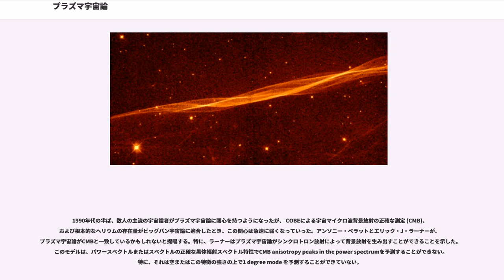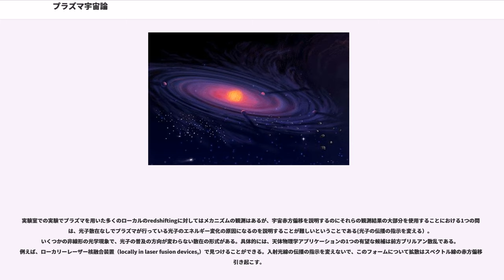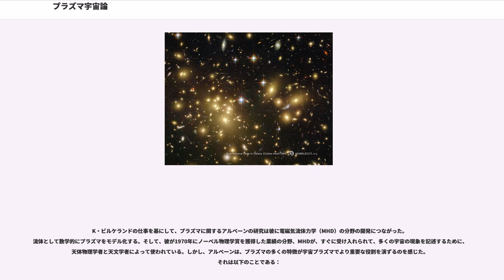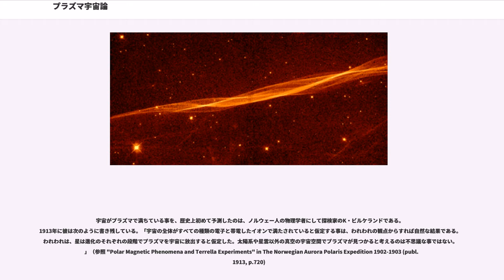プラズマ宇宙論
プラズマ宇宙論（プラズマうちゅうろん、）とは、宇宙論の一種で、宇宙的スケールの現象は重力だけではなく、宇宙の全バリオン物質の99.9%を占める電気伝導性の気体プラズマの運動に起因する、巨大な電流と強力な磁場の影響を大きく受けているとする。そして電磁気力と重力の相互作用によって、壮大な現象を説明できると主張する。主としてプラズマ物理学の基本である電磁流体力学 (MagnetoHydroDynamics: MHD)の上に立脚した理論である。

プラズマ宇宙論はビッグバン理論と比較して、銀河の回転曲線問題を暗黒物質という仮定の物質を持ち出すことなく簡潔に説明できる(銀河形成と回転曲線問題)。さらに、近年発見されたヘルクレス座・かんむり座グレートウォール、U1.27といった宇宙構造体の成り立ちを説明する際、現行のビッグバン宇宙論（およびそこから発展した理論）では存在自体が矛盾してしまう程巨大な宇宙の大規模構造も、プラズマ宇宙論では矛盾無く説明できる。しかしながら、プラズマ宇宙論は宇宙マイクロ波背景放射の観測事実をうまく説明できていない(マイクロ波背景放射)。そのため、現時点では標準的な理論とみなされていない。

非常に複雑な形態を見せる惑星状星雲は太陽程度の質量を持つ恒星の最期の姿である。複雑な形態は重力ではなく磁場が大きな役割を果たしていることを示している。惑星状星雲もプラズマで形成されており、そこには特徴的なフィラメント構造が多く見られる。これはプラズマの自己組織化によって生み出される形であり、その内部にはビルケランド電流と呼ばれる電流が流れている。

われわれを照らし出す太陽も同様に巨大なプラズマの塊である。太陽から放出される高速のプラズマは惑星空間を通り抜けて地球に達し、オーロラ、北極光、磁気嵐、電波障害などを引き起こす。一般に真空と言われる宇宙空間だが、このようなプラズマに満ち、プラズマ・ダイナミクスが支配する空間であり、常に休みなく変化を見せている。

惑星、太陽系、銀河系、星間ガス、星雲、銀河団、彗星などなど、宇宙にあるすべての物質はプラズマの影響を受けている。その豊富にあるプラズマが宇宙の広い範囲にわたって重要な役割を果たしている。プラズマ宇宙論の創始者ハンネス・アルベーンは次のように述べている。

「宇宙についての理論は、われわれが観測や実験で確かめた事実の延長上に打ち立てられなければならない。われわれは（ビッグバン理論のように、最初に宇宙誕生の姿を想像して、そこから現在の宇宙に進化するまでを推測して理論にするのではなく）、まず今の宇宙の姿を調べ、それを元にしてより遠い過去へ、より不明瞭な時代へと遡っていくべきである」

これは、プラズマ宇宙論の基本的な考え方がボトムアップ的であり、トップダウン的であるビッグバン理論とは対極であるといえる。プラズマ宇宙論は、厳密な意味で定常宇宙論とは大きく異なる。プラズマの特性上それは必然と言える。つまりプラズマは一つの場所にとどまるということはしない。常に反発や引き合い、衝突などを繰り返し変化し続けている。それが積み重なり大きなスケールの変化が起き始め大規模な構造を作り出すと考えられている。その大規模構造はビッグバン理論が重視する重力ではなくプラズマの中を流れる電気と、それがつくりだす磁場によって形成される。このことは、現在ビッグバン宇宙論では説明の難しいグレートウォール (The Great Wall)などの大規模構造を解明する糸口になる可能性がある。

プラズマの長さが1万光年から10万光年にも達するほど集まった場合、その中を巨大な電気が流れ出し、それが非常に大きな磁場を発生させる。次に電気と磁場の相互作用によってプラズマの形はさまざまな変化を見せる。隣接したプラズマのガスの柱どうしは引き付け合い、絡み合うことにより複雑な構造を作り出す。

現在、プラズマ宇宙論は非主流派の理論である。しかし、成熟した体系である電磁流体力学(MagnetoHydroDynamics: MHD)を基盤とし、ともに発展してきたこの理論は非常に多くの成果を収めている。太陽のプロミネンス、渦巻銀河、宇宙の大規模構造に至るまで、他にも様々なスケールの問題に関して説明をしている。これからの観測技術の向上に伴い、今後の発展が期待される分野であると言える。

銀河形成のシミュレーションに成功し、天文学最大の謎、銀河の回転曲線問題も解決。

ロスアラモス国立研究所の物理学者であったアンソニー・ペラッ...